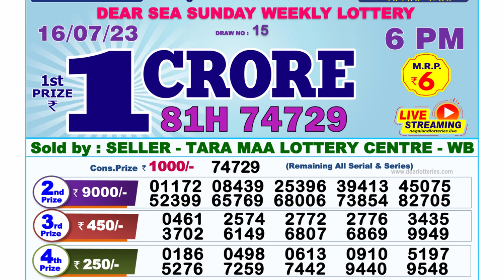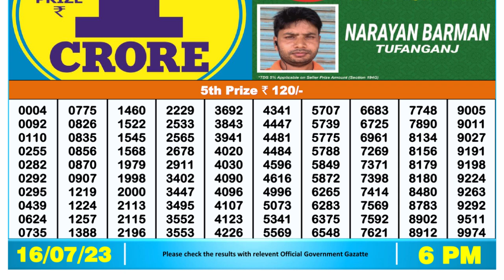Dear Lottery Sambad 6pm today 16.07.23 Nagaland State Lottery Result